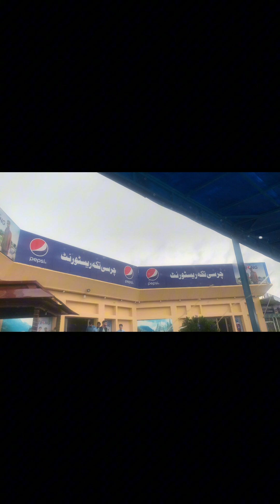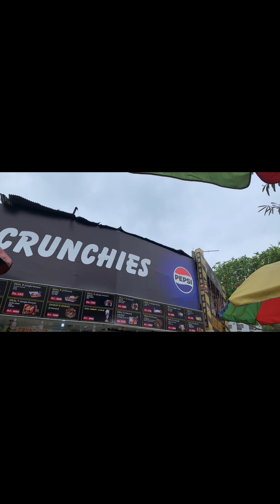NATHIAGALI MOTORWAY|ISLAMABAD|CENTURUS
"Welcome to our vibrant world of adventure, inspiration, and endless exploration! Join us on our YouTube vlogging journey as we uncover hidden gems, share heartwarming stories, and embark on thrilling escapades around the globe. Get ready to be swept away by our contagious enthusiasm and authentic experiences, igniting your wanderlust and sparking your curiosity at every turn.